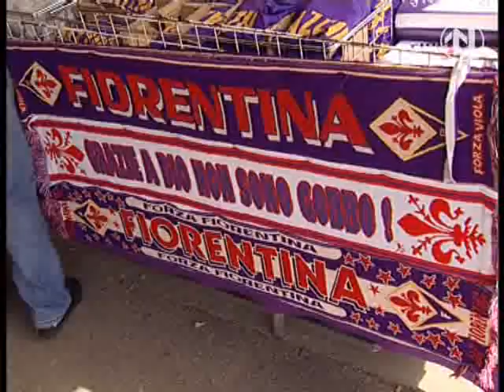Sfeerimpressie Florence en Fiorentina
In de aanloop naar de UEFA-voetbalwedstrijd FC Groningen - Fiorentina reisden verslaggeefster Anja Otto en cameraman Jan Sliep naar Florence om te kijken of de wedstrijd daar al leeft.

RTV Noord-journalist Anja Otto visited Florence a few days before the footballmatch between FC Groningen and Fiorentina to get an impression of the Italian team.